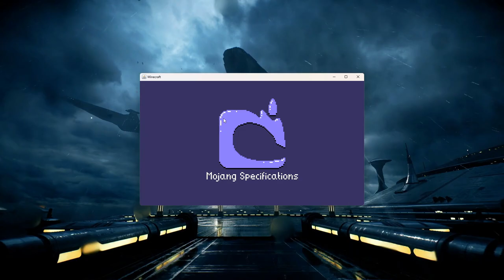Alpha Minecraft 1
I decided to revisit an old alpha release of MiNecraft. It's very eerie and sOme things definiTely seem out of plAce but imma just chaLk that up tO the world's geNeration. Also, there's a wEird crash after the first night but I think those releases just seem to be unstable, anyways please enjoy!

cgaol.wig/u/nz4UJSI